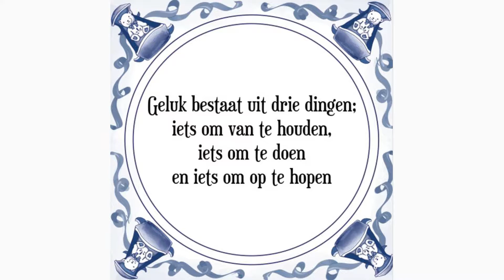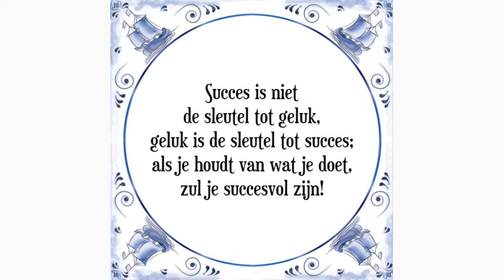2017-03-31 - AvdH-dichtvlog - Wat maakt iemand gelukkig?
Dit keer heb ik me laten inspireren door mezelf de vraag te stellen, ben ik gelukkig? De vraag stellen is vaak makkelijker dan het antwoord daarop te kunnen geven.

Door te gaan googelen op dit thema "Geluk" kwam ik ook terecht op de site van de Geluksdoctorandus en specifiek bij een training "hoe gelukkig te worden" door 12 geluksactiviteiten te hanteren. De link daar naartoe is:

Mocht je je nu een keer ongelukkig voelen, lees dan deze geluksactiviteiten en wie weet dat het daarna weer beter met je gaat.

Voor alle duidelijkheid wil ik opmerken dat dit materiaal mijn eigendom is en dat het niet is toegestaan om de videobeelden en of tekst online dan wel offline te gebruiken zonder daarvoor eerst mijn schriftelijke toestemming te hebben gevraagd en ook daadwerkelijk te hebben gekregen.